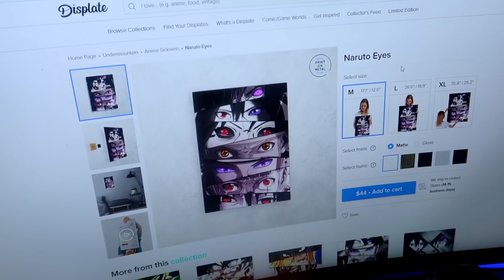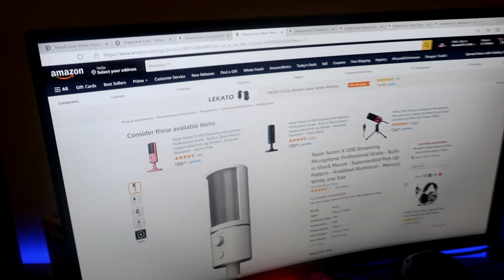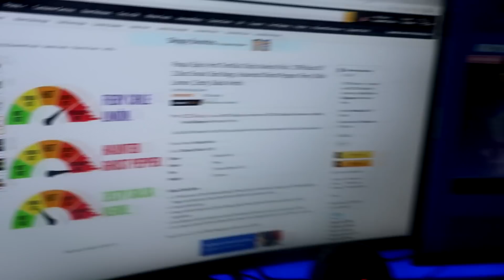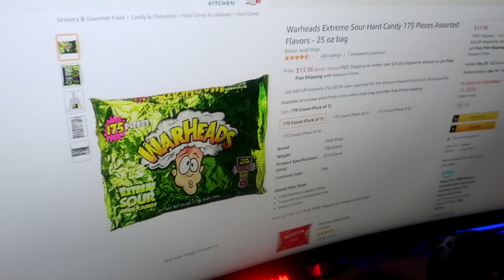Every Time I Get A Kill In Fortnite I Order A Random Item From Amazon!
Every Time I Get A Kill In Fortnite I Order A Random Thing From Amazon!

Click the little bell to get notified every time I upload! Use Code 1mambatsu.

Code: 1mambatsu